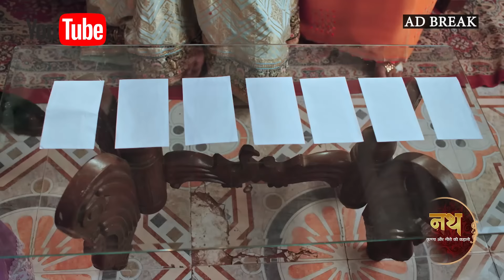Kaisa Hai Yeh Rishta Anjana | 22 January 2024 | Full Episode 181 | Dangal TV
You can watch the Dangal TV channel :
Fastway Channel No: 15
Digena Channel No: 117
Zing Channel No: 119
Tata Play: 177
Sun Channel No : 328